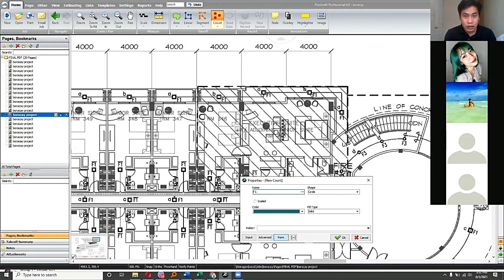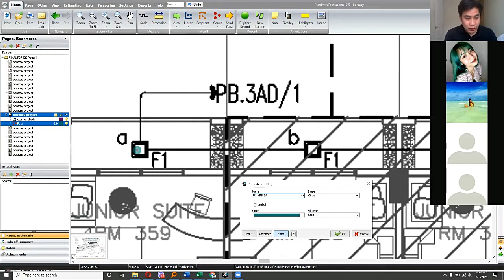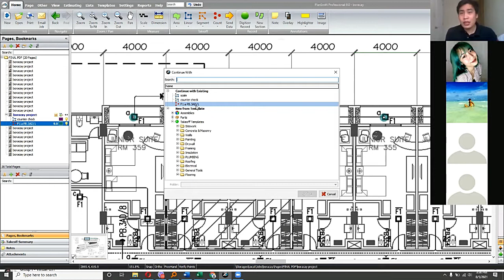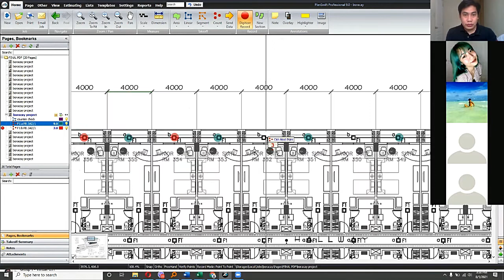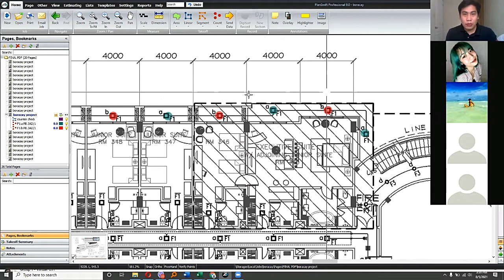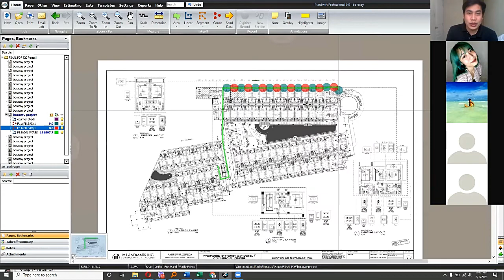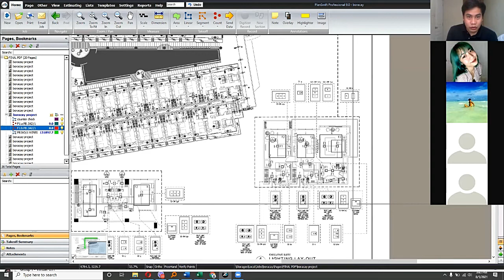Fast and easy way to Count Lighting Fixtures using Planswift | Nedan John Ramirez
Video Title: Fast and easy way to Count Lighting Devices using Planswift | Nedan John Ramirez

Engineer Nedan John Ramirez